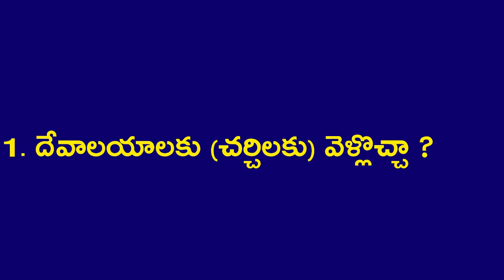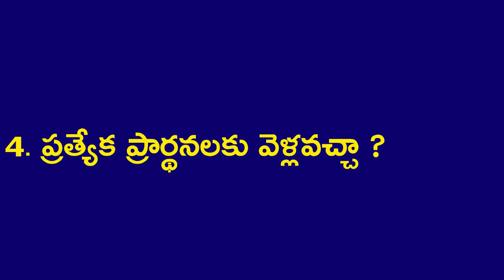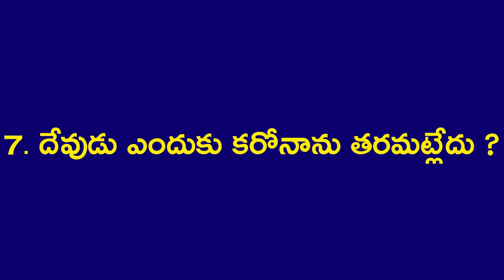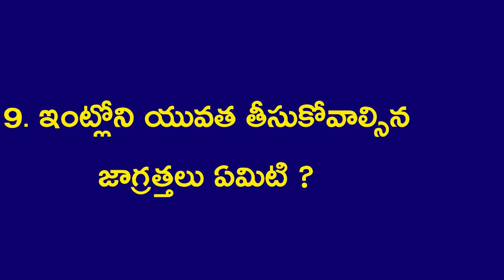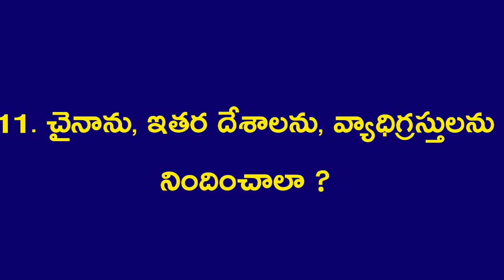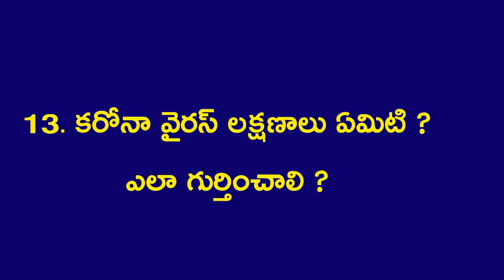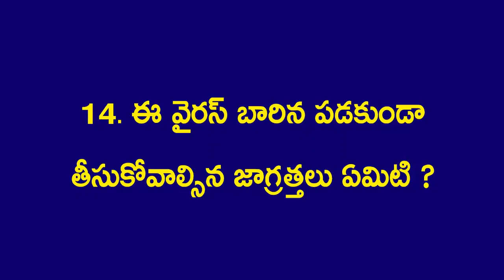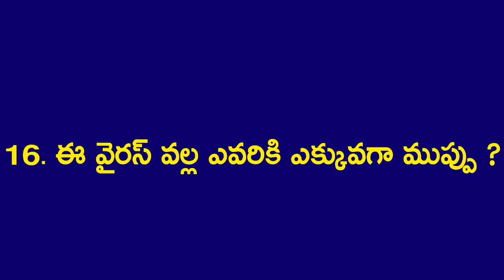God and Corona | telugu jesus | Bible